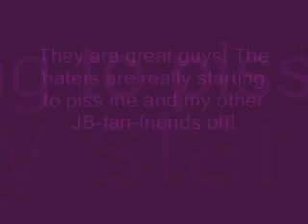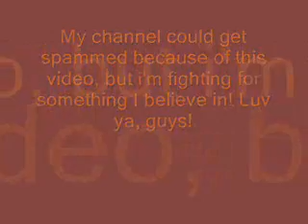JB Fans! Awareness! Watch if you care!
I have heard that Jonas haters, on November 5, 2008, at 4:00, are going to spam all Jonas Brothers videos!
We can't let this happen!?!?
If you luv the Jonas Brothers and want they to say on youtube, them be on at that time, and wait for the hates to strike. Spam them, but if we start a war on youtube then so be it, because I'm fighting for something I believe in, and That's THE JONAS BROTHERS!!!
Help me show the haters what we can do!
Send this to everyone of your friends so we can stop this!?!?